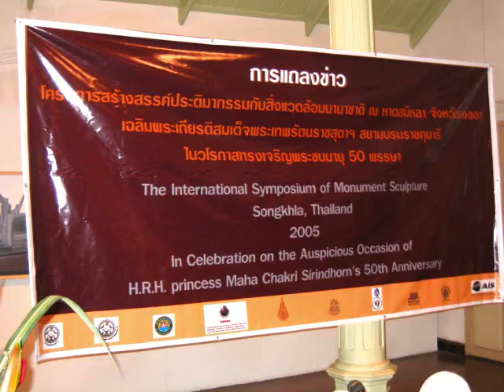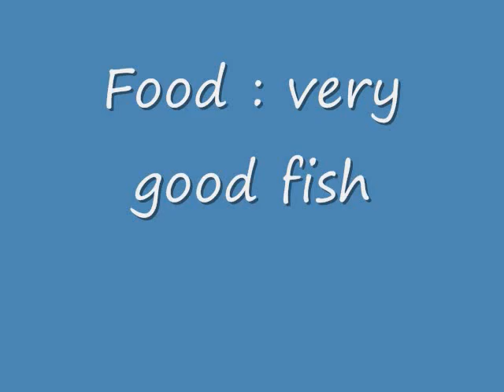Symposium de sculpture, Songkhla, Thaïlande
Symposium de sculpture en 2005 à Songkhla